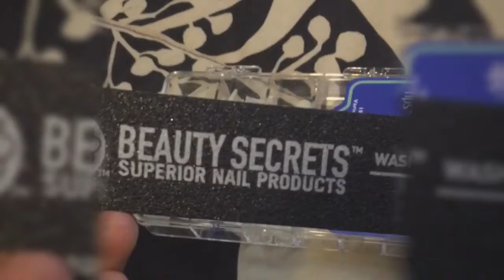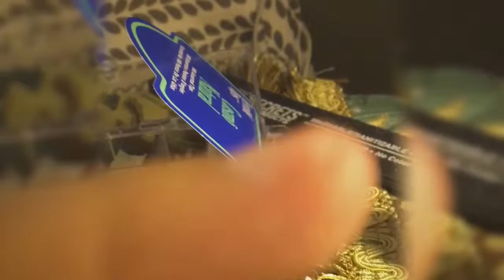A day in my life 😘❤️